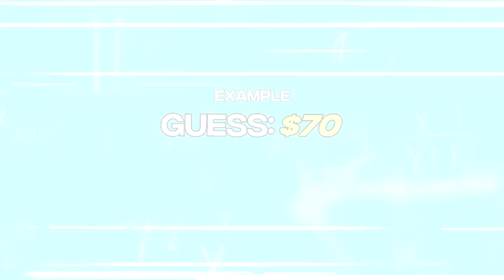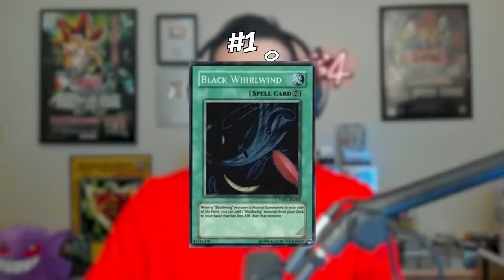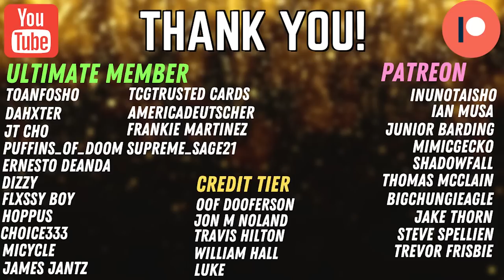Does @Dzeeff Know Yugioh Prices? (Guess That Price)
Crown Zenith Pikachu Vmax Cases:
Crown Zenith Mini Tin Display:

➤TCGPlayer Link!